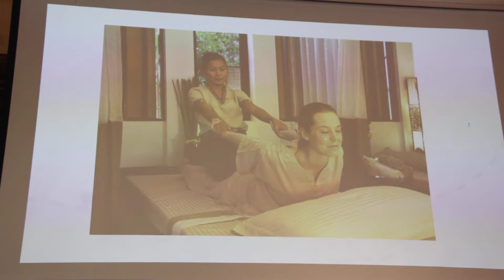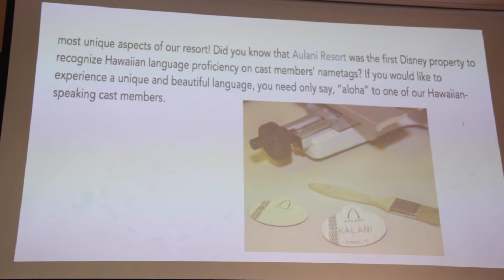If You Can't Beat 'Em Join 'Em